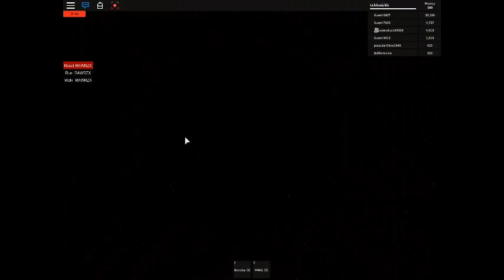ROBLOX SHOOTING PRISON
This is Ian playing Roblox